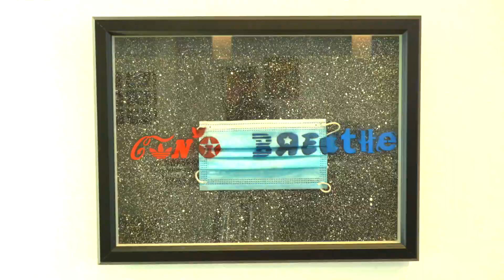UDO BY UDO - FRANCOIS COORENS - Capsule 2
Hello à tous, voici notre nouvelle capsule de "U do by Udo" dans laquelle nous avons été à la rencontre de Francois Coorens et son univers Pop GlamRock à souhait 😁👌🏿